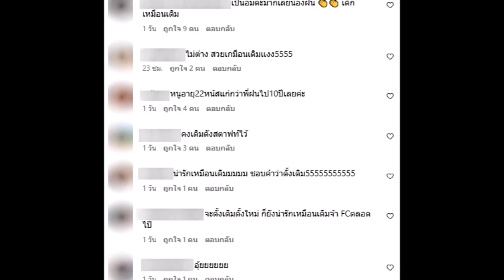ฝน ศนันธฉัตร หรือ ดาวฮอร์โมน เทียบหน้าตัวเองเมื่อ 9 ปีที่แล้ว